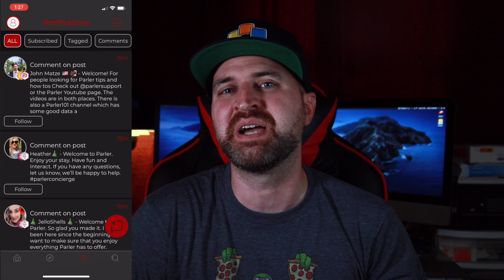What Is Parler App | App News for Your Phone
What is Parler App

Parler is an app that tags itself as the unbiased social media app for anyone looking to create their own community and enjoy content and news in real time. Parler became popular over the 2020 US election mainly with Conservatives leaving other social platforms like Twitter and Facebook.

Use my link to shop for anything on Amazon
Phone case I recommend
My lighting setup
My backpack